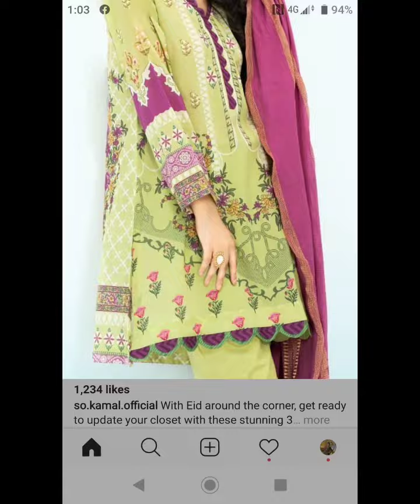Eid dress collection ideas